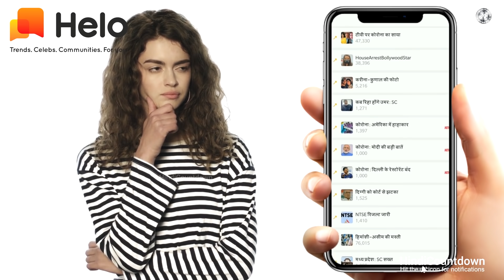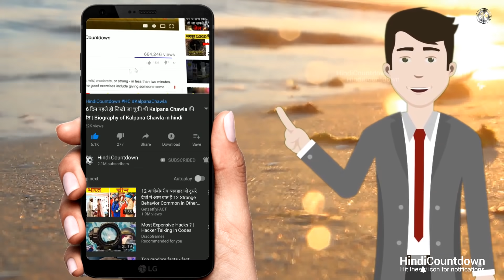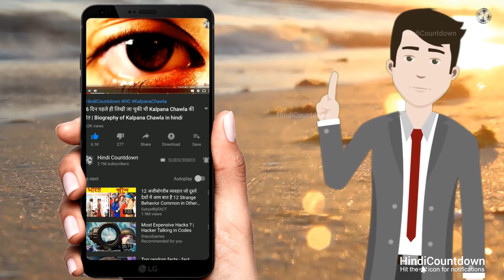इन छोटे जीवों की हिम्मत ने बड़ों-बड़ों के छक्के छुड़ा दिए। Size doesn't matter, It's about courage